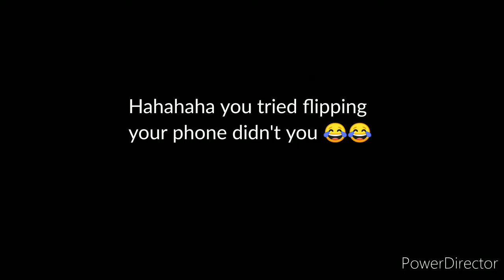OLIVIER VERNON CLAPPED SOME CHEEKS MAN!!! | MADDEN 21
TOTW TUESDAY! MAN THIS WAS PROBABLY ONE OF THE BEST TOTW EVER!!!

You Bois are absolute G.O.A.T.S. enjoy your day! Abella DANGER, Mia KHALIFA, Kylie JENNER... November be rough ight Bois let's get through it.

If you want to check out the music then go for it links are all here and the memes of course!